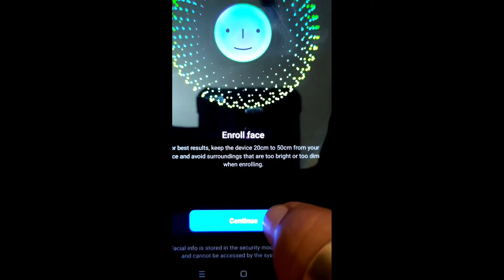How to set face lock in Realme Narzo 50A || Realme Narzo 50A me face lock kaise set kare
Hello dosto, aaj maine is video ko bataya hai ki Realme Narzo 50A me face lock kaise set kare, dosto  Realme Narzo 50A me face lock set karna bahut aasan hai. Agar aap bhi janna chahate hain ki realms 6 me face lock kaise lagaye to is video ko pura dekhiyega, thanks friends.

How to set face lock in Realme Narzo 50A
Realme Narzo 50A me face lock kaise set kare
How to set face lock on Realme Narzo 50A
Realme Narzo 50A me face lock kaise lagaye
Realme Narzo 50A me face lock kaise lagate hain
Realme Narzo 50A me face lock kaise set karte hain
Realme Narzo 50A face lock
Realme Narzo 50A
Face lock